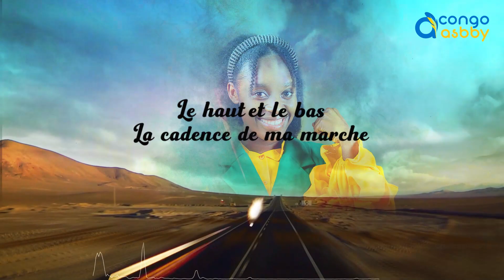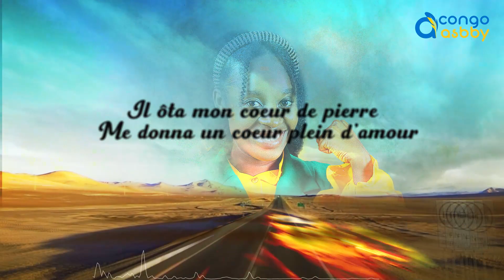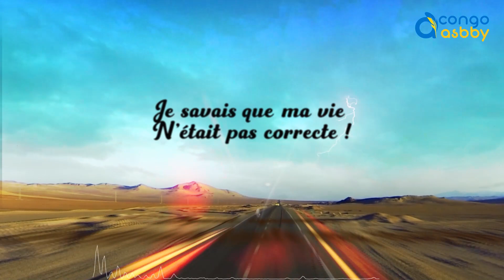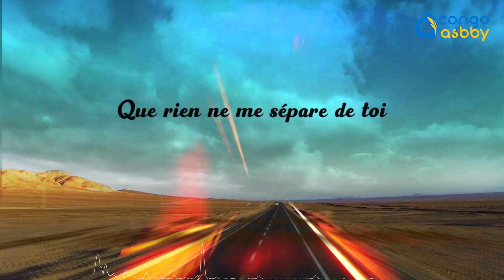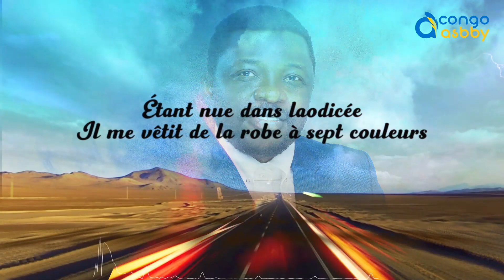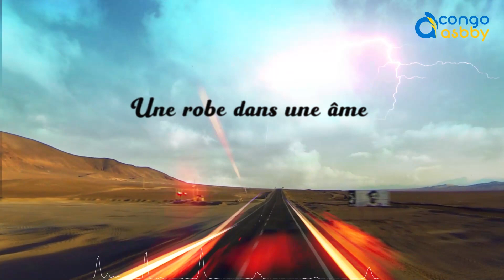Ketsia MULUA - Sur ma route feat Past. Neville KANONO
Titre : SUR MA ROUTE
Ketsia MULUA Ft  @nevillekanonoofficiel6199
Réalisation : @NZIMGROUP
Production : @Asbby1